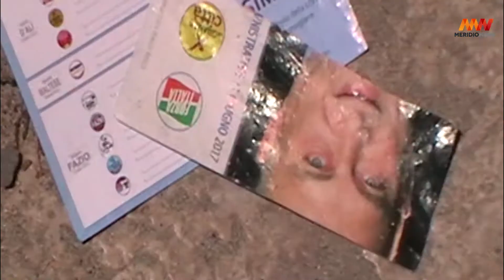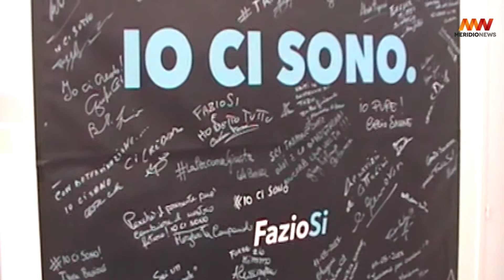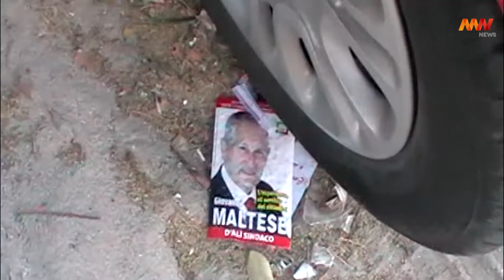Trapani, la città a pochi giorni dal voto